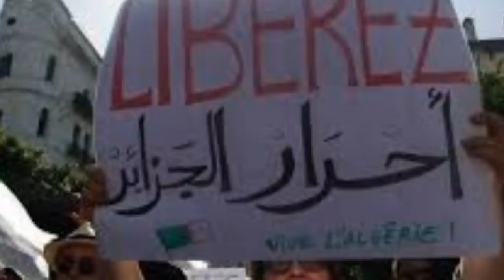Rejoignez le Hirak, rejoignez le peuple !!!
→Vous trouverez ci-dessous d’autres vidéos qui peuvent vous intéresser :
• Algérie, un possible retrait en douceur de Gaïd Salah :
• Roulette russe pour l'avenir de l'algérie !!!
Des citoyens commencent à émettre des doutes quant à l’efficacité des marches hebdomadaires du vendredi. Certains poussent le scepticisme – voir le pessimisme - jusqu’à vouloir changer de méthodes, demandant plus de fermeté jusqu’à la raideur pour certains où, pour d’autres, beaucoup moins nombreux, accepter les propositions du système d’aller vers des élections. Que reproche-t-on au Hirak au juste ? Ses huit mois de pénible gestation ou son long accouchement du changement ? Un manque de résultats ? Une certaine mollesse ? Une faiblesse en matière de propositions ? Ou est-ce, au contraire, son entêtement apparent, son intransigeance et sa méfiance, presque maladive, de ce qui vient ou sent les magouilles du système?